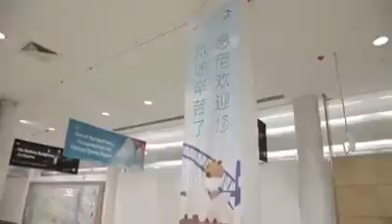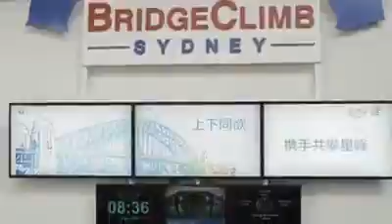Star Creator Trip Sydney 2016 ประเทศจีน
ร่วมเป็นPartnerกับเรา
สร้างรายได้หลายแสนตลอดชีวิต
ท่องเที่ยวรอบโลก ฟรี!!!
ตัดสินใจวันนี้ เม.ย. ปีหน้า พาคนรัก แพคกระเป๋าไปเที่ยว Sydney 2 ที่นั่งกันค่ะ

เดือนนี้หยกรับสมัครตัวแทนใหม่เพียง 4 ท่านเท่านั้น
ติดต่อนัดสัมพาทย์งาน 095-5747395

นี่คือภาพบรรยากาศความประทับใจไม่รู้ลืม สำหรับเราผู้พิชิต Star Creator Trip กว่า 4000 คนจากประเทศจีน ณ เมือง Sydney ประเทศออสเตรเลีย เมื่อปี 2016 ที่ผ่านมา ลองมาติดตามภาพบรรยากาศความประทับใจนี้กันเลยค่ะ